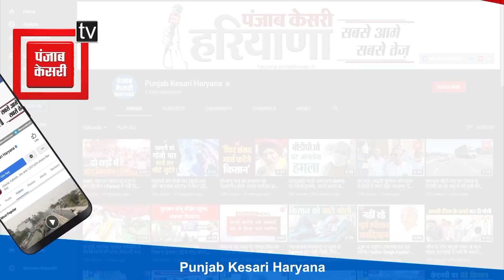जेल में बंद आरोपी को छुड़ाने के लिए बदमाशों द्वारा रचि साजिश फेल, एसपी: जेल में बनी थी योजना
हरियाणा के जींद में सीआईए पुलिस ने बदमाशों की एक ऐसी साजिश को नाकाम करने में सफलता हासिल की है जिसके बारे में हम और आप केवल बॉलीवुड की फिल्मों में देखते है...जी हां सही सुना आपने, जींद एसपी वसीम अकरम ने मीडिया से रूबरू होते हुए इस सनसनीखेज का मामले का खुलासा किया है...एसपी ने जानकारी देते हुए बताया है कि जेल में विनय नाम के एक खुंखार अपराधी को पुलिस की गिरफ्त से छुड़ने के लिए बदमाशों ने पूरी तैयारी कर ली थी लेकिन इसी सूचना पहले ही सीआईए पुलिस को लग गई...क्या है पूरा मामला ये एसपी वसीम अकरम से आप खुद सुनिए...